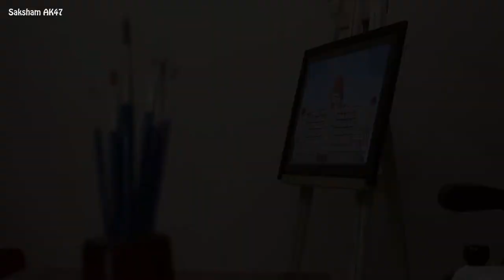Painting structures - Taj Mahal Palace (Timelapse/tutorial) | Saksham Thukral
So I made a watercolor painting of the world famous Taj Mahal Palace also known as 'Taj Hotel'.
I made it in 24 hours.
"The Taj Mahal Palace Hotel" is a "Heritage Grand" class five-star hotel in the Colaba region of Mumbai, Maharashtra, India, next to the Gateway of India.
The materials used to make this paintings are - Pencils, Eraser, Ruler, A3 Drawing Sheet, Student Class Watercolors, Round and Flat Brushes of different sizes, and Gray Sketch Pen for the building's windows.

Video edited with Adobe Premiere Pro CS6 and Adobe After Effects CS6
'The Coldest Shoulder' by 'The 126ers'
'The Bluest Star' by 'The 126ers'